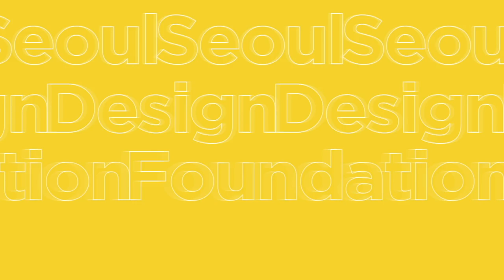DDP Forum Vol. 3. AGI 오픈 서울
2016년 2월 19일, DDP 포럼 세 번째 이야기
국제그래픽연맹(AGI)은 세계적으로 잘 알려진 출판물, 일러스트레이션, 포스터 등을 만들어낸 그래픽 디자이너 단체입니다. 이번 포럼에서는 AGI 국제운영위원회의 6인이 연사로 참여하며 AGI의 작업과 디자인이 서울을 위해 무엇을 할 수 있는지에 대해 이야기합니다.